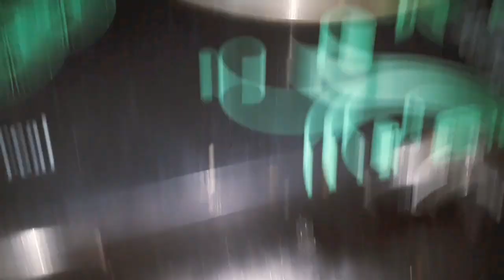Dance Competition 2019